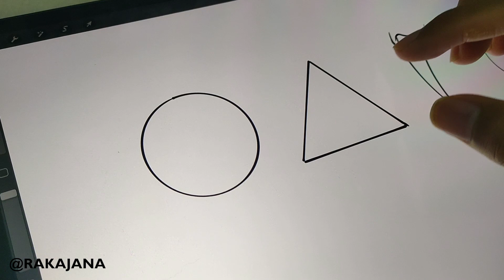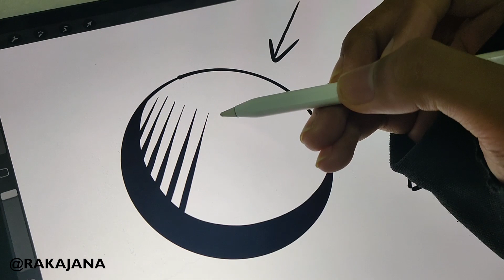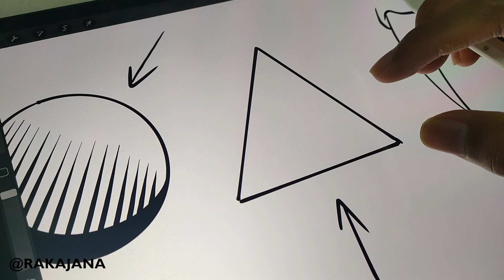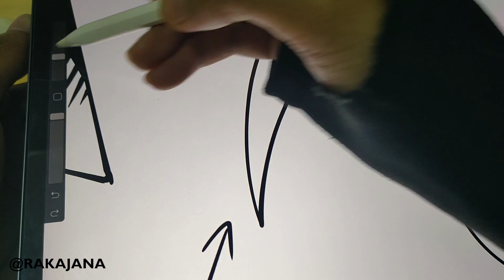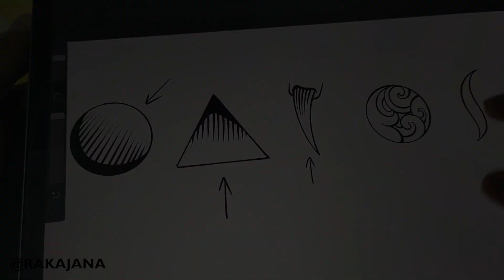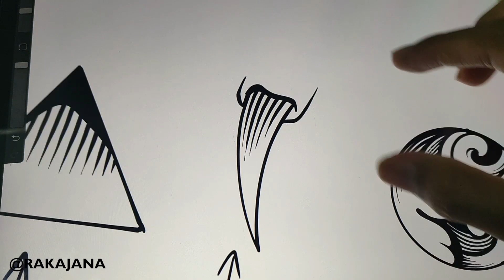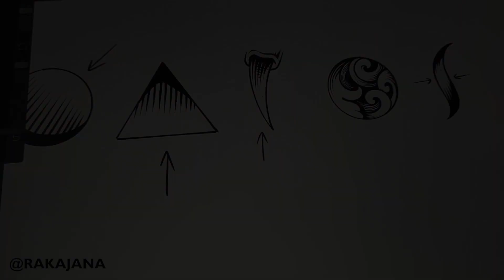TUTORIAL SHADING : CARA MENENTUKAN ARAH CAHAYA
hi
di video kali ini aku akan share cara membuat arsiran / shading. aku menggunakan ipad pro 12.9 inch + apple pencil untuk menggambar. untuk aplikasi sendiri aku menggukan procreate.